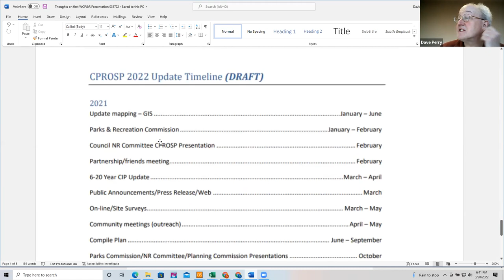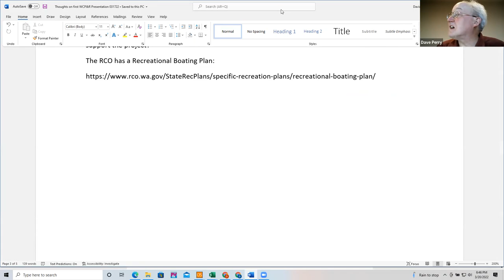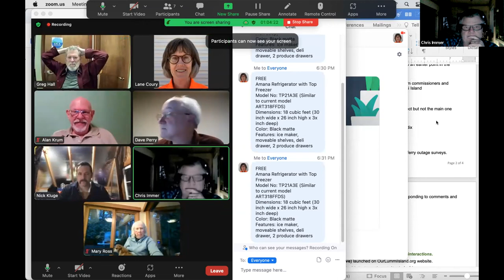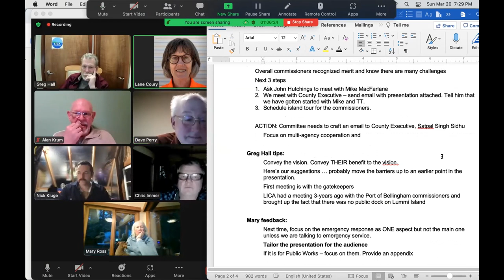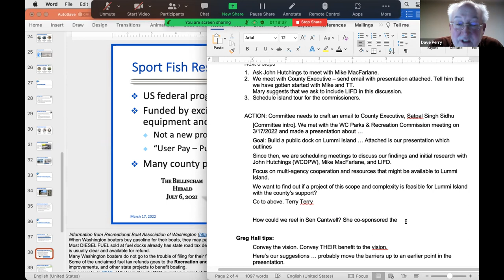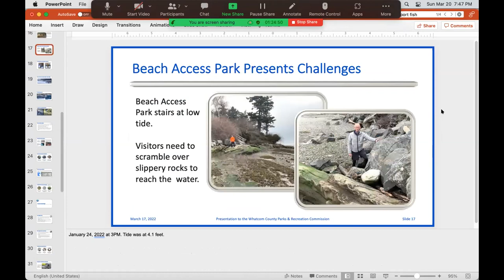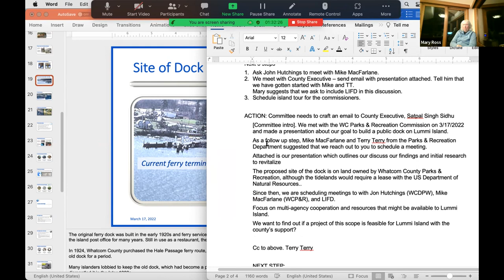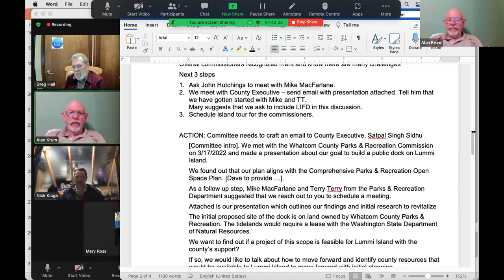2022/03/20 Public Dock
Advisory Committee